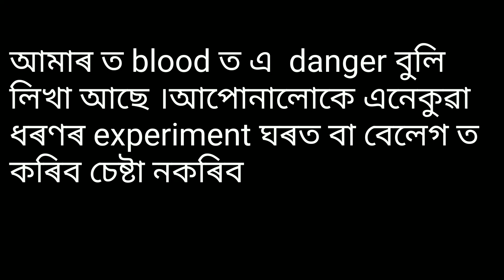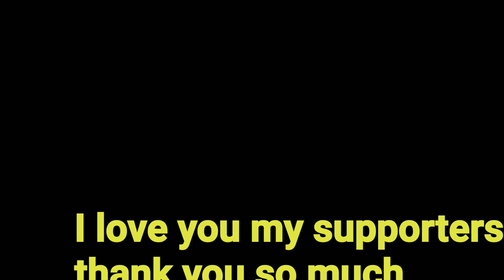Amazing experiment with calcium carbide vs bottle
Hello guys,
Welcome to my Chanel Mr. assamese hacker.today I showed you an experiment on calcium carbide.we put calcium carbide in a bottle added water on it then closed up the bottle.

Calcium carbide: calcium carbide is not more reactive until we add water into it.when we add water on calcium carbide then it produces acetylene gas.and the acetylene gas is highly flameble but in this video we don't add fire.we just closed the cover of the bottle and as a result it blasted.
 This is a awesome science experiment with calcium carbide.you can try this at your home.but safety is you own risk.

Things you need for this experiment :
1/bottle(strong)

2/calcium carbide

3/water

Experiment I covered :

1/ Calcium carbide vs bottle

2/experiment with calcium carbide

3/uses of calcium carbide

4/what happens when calcium carbide reacts with heavy water

5/science project with calcium carbide

6/calcium carbide rocket

Thnx for watching

Any doubt related to my video

Powered by ncs

Thnx for supporting..